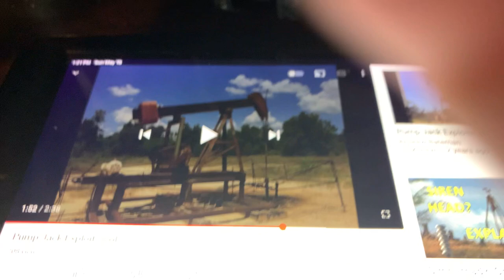Pump jack small